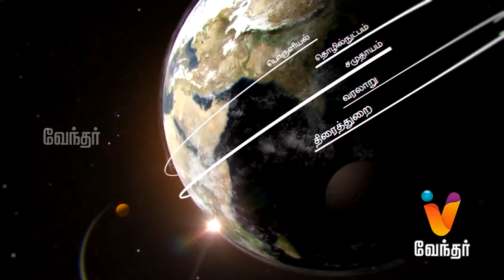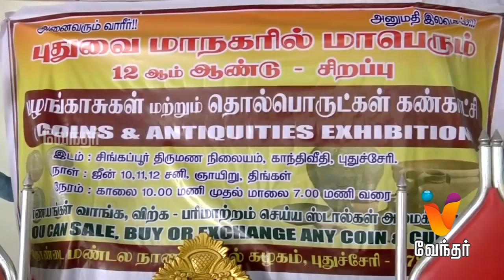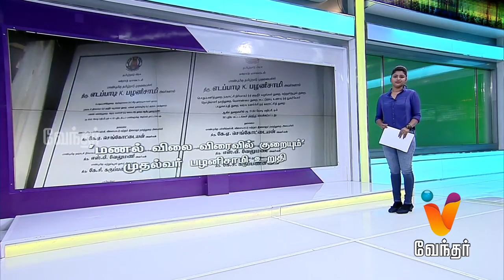News Evening 7.30 pm (11/06/2017)